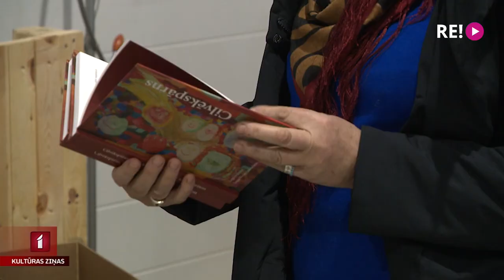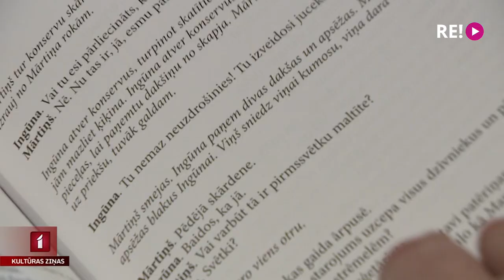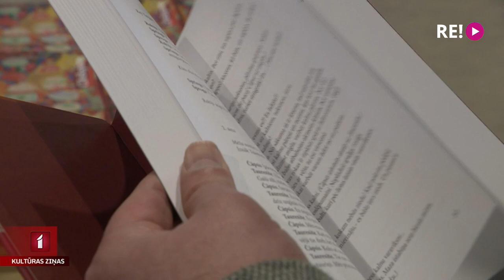Izdots lugu krājums “Cilvēkspārns”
Šūpoles, Zaķpastala, Pēdējais konservs – tie ir tikai daži lugu nosaukumi, kas iekļauti tikko iznākušajā oriģināldramaturģijas krājumā “Cilvēkspārns”. Tas jau ir trešais “Dramaturgu asociācijas” izdevums, kurā ik gadu  apkopo nepublicētas latviešu autoru lugas. Jaunais krājums veltīts bērnu un jauniešu dramaturģijai, un, kā noskaidroja mans kolēģis Jānis Lācis, mūsu skolās tai ir liels pieprasījums.